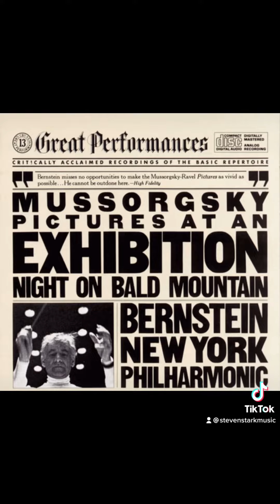3 Spooky Classical Pieces For Halloween!